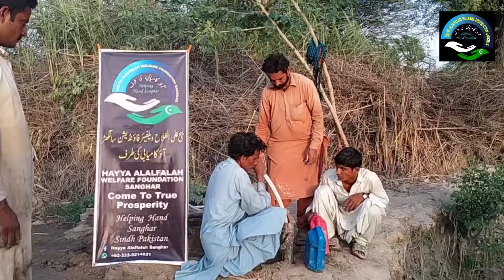June 9, 2021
HAYYA ALALFALAH   WELFARE FOUNDATION SANGHAR PAKISTAN is installing water hand pumps in villages where thousands of people from hundreds of villages are using the water collected in such pits for drinking and other needs.